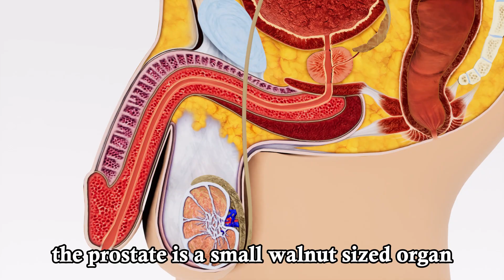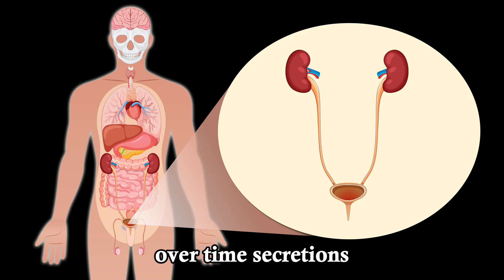Your Prostate Is at Risk: What Daily Masturbation Really Does – The Truth Will Shock You!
For decades, men have been warned that frequent masturbation could harm their bodies—causing inflammation, weakening the prostate, or even increasing cancer risk. These fear-driven myths have been repeated so often that many believe them without question. But what if the truth is the complete opposite?
In this eye-opening video, we reveal what groundbreaking research like a landmark Harvard study that tracked nearly 32,000 men for 18 years—actually discovered about ejaculation frequency and prostate cancer risk. The findings might shock you: men who ejaculated more often had a significantly lower risk of developing prostate cancer.
We’ll break down exactly how daily masturbation affects your prostate, exploring scientific theories such as the prostate stagnation hypothesis, cellular turnover, and the link between stress reduction and inflammation. You’ll see why something as natural as ejaculation could play an important role in long-term prostate health.
But this video isn’t just about the science of sex. We’ll also cover the bigger picture how diet, exercise, and regular medical checkups all contribute to a healthier prostate and lower cancer risk. By the end, you’ll have the facts to separate fear from reality and take control of your well-being with confidence.
Stop guessing about your health get the science-backed truth you deserve. Watch now and learn what daily masturbation really means for your prostate.